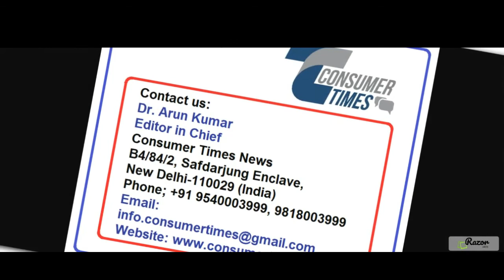"संतुलित आहार और पोषण: आपके शरीर के लिए आवश्यक तत्व और सही खानपान के टिप्स"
"Are you looking to understand the importance of a balanced diet and its impact on your health? In this video, we dive deep into the essential nutrients required by your body for optimal functioning. Learn about proteins, carbohydrates, fats, vitamins, and minerals, and discover the best food sources to meet these nutritional needs.

We'll also cover the benefits of vitamins like A, D, B12, B6, C, E, and folic acid, and how a balanced diet can help prevent diseases such as diabetes, cancer, and heart disease. Find out why it's crucial to include fresh fruits, vegetables, whole grains, and proteins in your daily diet, and how to balance your meals throughout the day.

Discover tips for eating a nutritious breakfast, lunch, and dinner, and how combining foods like yogurt and nuts or fruits and vegetables can enhance your nutrient intake. Watch now to get practical advice on maintaining a healthy, balanced diet!"

"क्या आप संतुलित आहार और इसके स्वास्थ्य पर प्रभाव को समझना चाहते हैं? इस वीडियो में हम आपके शरीर के लिए आवश्यक तत्वों के बारे में गहराई से चर्चा करेंगे। जानें प्रोटीन, कार्बोहाइड्रेट, वसा, विटामिन और खनिज जैसे पोषक तत्वों के बारे में और अपने आहार में इन्हें सही मात्रा में शामिल करने के लिए सर्वोत्तम खाद्य स्रोतों के बारे में जानें।

हम विटामिन-A, D, B12, B6, C, E और फोलिक एसिड के लाभों और कैसे संतुलित आहार मधुमेह, कैंसर और हृदय रोग जैसी बीमारियों को रोकने में मदद कर सकता है, इस पर भी चर्चा करेंगे। जानें ताजे फल, सब्जियाँ, साबुत अनाज और प्रोटीन को अपने रोजमर्रा के आहार में शामिल करने के लाभ और दिनभर के भोजन को सही तरीके से संतुलित कैसे करें।

सही नाश्ता, लंच और डिनर खाने के टिप्स पाएं और जानें कैसे दही और नट्स जैसे खाद्य पदार्थों को मिलाकर आपके पोषक तत्वों का स्तर बढ़ाया जा सकता है। आज ही देखें और एक स्वस्थ संतुलित आहार बनाए रखें!"